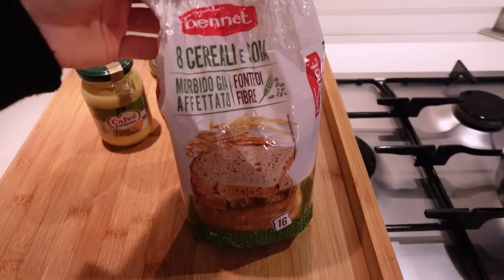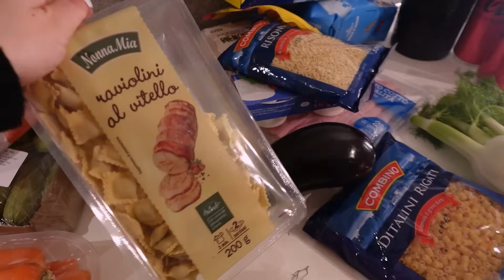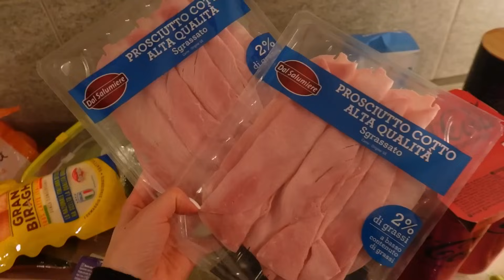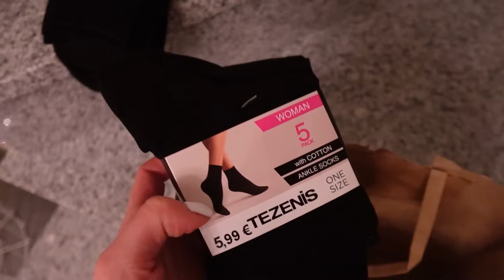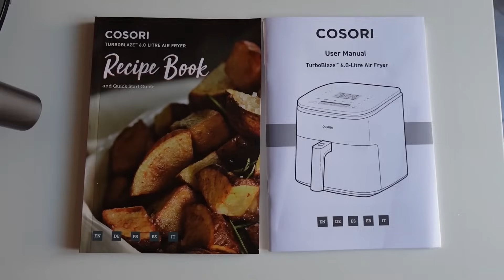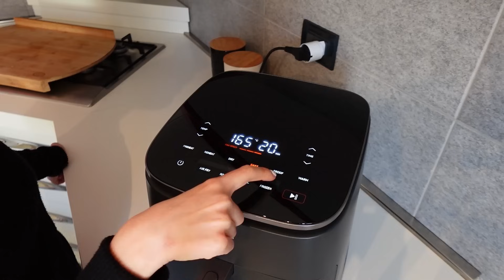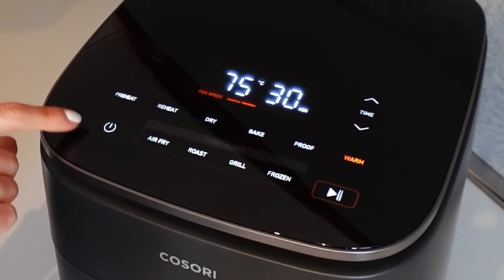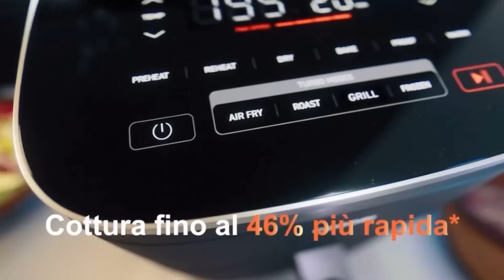Giornata produttiva tra faccende di casa e spesa | COSORI Friggitrice ad Aria Turbo Blaze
BROWNIE
Ingredienti (ricetta Cosori)

12 cucchiai di burro non salato, fuso
3/4 di tazza di zucchero semolato
⅔ di tazza di zucchero di canna chiaro
2 uova
1 cucchiaino di estratto di vaniglia
½ tazza di farina multiuso
½ di tazza di cacao in polvere
½ cucchiaio di sale
170 grammi di cioccolato semidolce a
pezzetti (io sono andraa ad occhio)

Ps: io per la ricetta ho utilizzato 140 gr di zucchero semolato

Utensili necessari
Teglia metallica (20 x 20 cm)
Carta da forno
Il procedimento si vede nel video.

⭐️OCEANSAPART ⬇️

EMMA MATERASSO ⬇️
per applicare il mio codice EMMAGIMONDO e ottenere il 5% di sconto cumulativo con le offerte in corso sul sito!

⭐️ MASCHERA A LUCE LED
Il codice  NIKYCB da’ diritto al 15% di sconto su tutti i prodotti della linea Currentbody Skin (eccetto Dermalux e il dispositivo per la ricrescita dei capelli). Link alla pagina:

Music 🎧